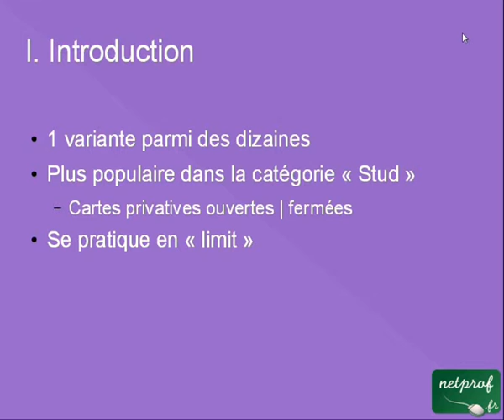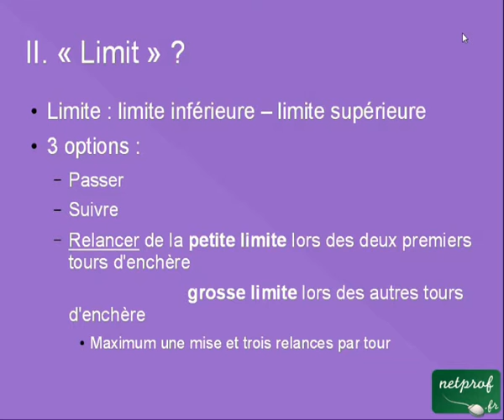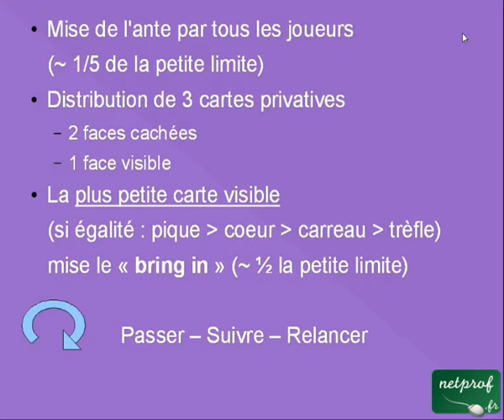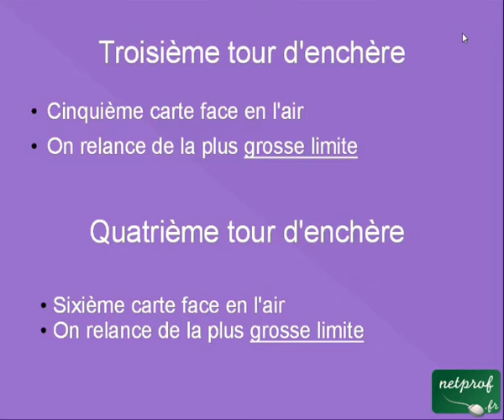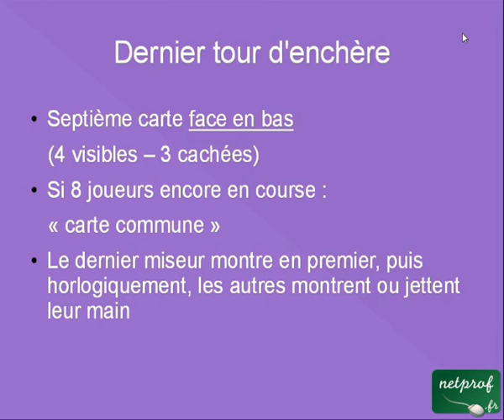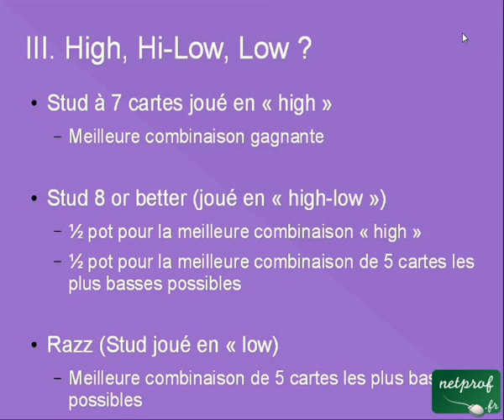Poker : règles du Stud à 7 cartes